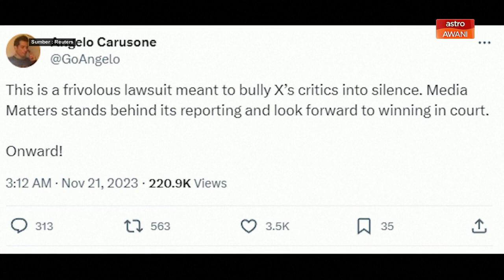X Corp fail saman terhadap Media Matters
Ia dilaporkan berkait dengan paparan iklan korporat oleh IBM, Apple serta X-ginity Comcast yang dipaparkan bersebelahan dengan kandungan anti Yahudi.